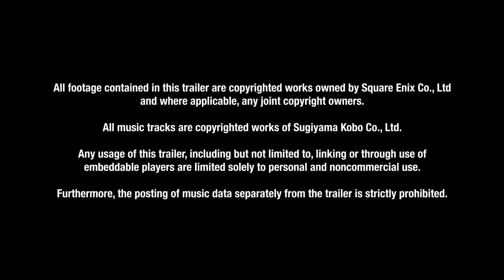Dragon Quest XI Trailer 1080p PEGI12